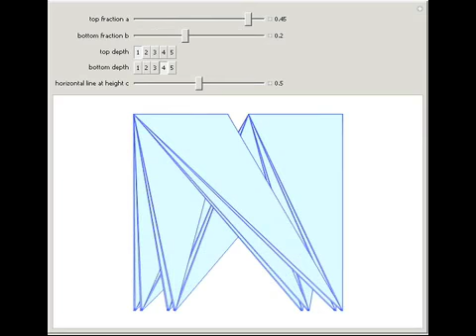Sums of Generalized Cantor Sets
The Cantor set has many interesting and initially unintuitive properties: it is a fractal, perfect, nowhere-dense, totally disconnected, closed set of measure zero. Yet two such sets can be combined to give a simple interval.